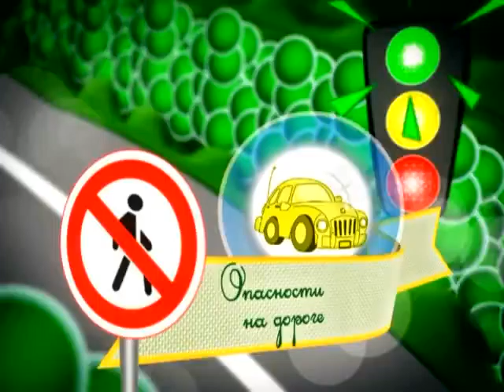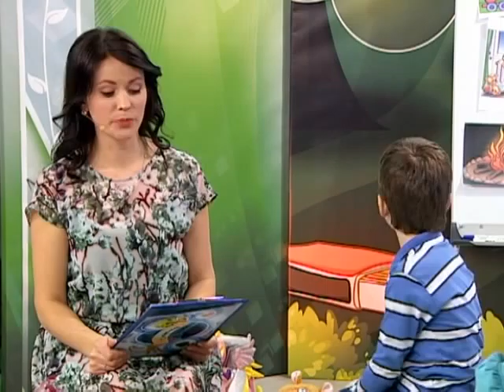27 03 2016 Страна безопасности